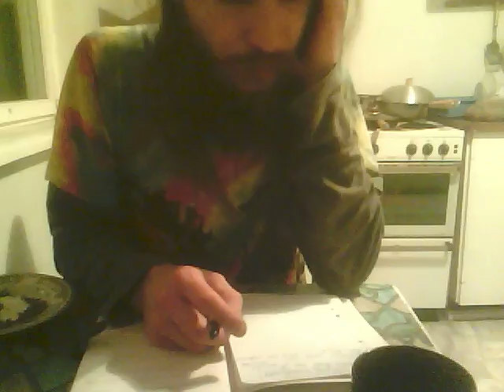1420923.avi Nature, Open Source Human, Draft Clip, Estonia, Eesti .:.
OShuman 1420923.avi Open Source Human, draft material, You can use them , would be nice to know if you do or if you need original format.